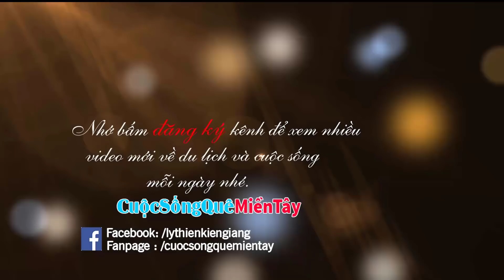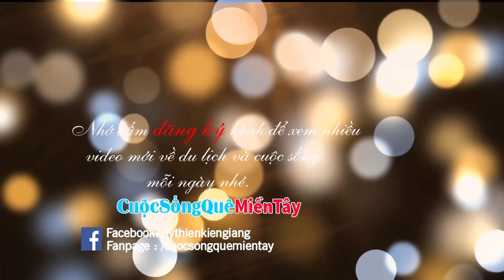Cô Duyên An hỗ trợ Cha Con Bé Ngân vốn chăn nuôi, Chị Sonnary Ly thiện nguyện xây cầu | 11/5/2020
Cuộc Sống Quê Miền Tây  xin giới thiệu video Cô Duyên An hỗ trợ Cha Con Bé Ngân vốn chăn nuôi, Chị Sonnary Ly thiện nguyện xây cầu | 11/5/2020